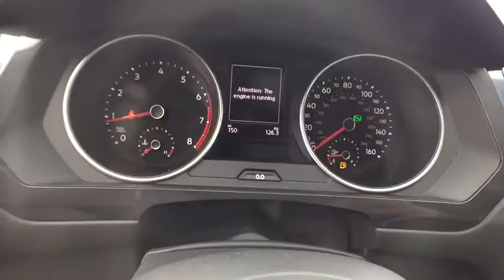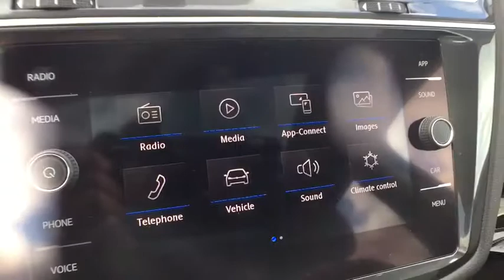2019 Volkswagen Tiguan Bloomfield Hills, West Bloomfield, Novi, Northville, Farmington Hills, MI H81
Silk Blue Metallic New 2019 Volkswagen Tiguan available in Farmington Hills, Michigan at Suburban Imports Farmington Hills. Servicing the Bloomfield Hills, West Bloomfield, Novi, Northville, MI area.
2019 Volkswagen Tiguan 2.0T SE - Stock#: H819751 - VIN#: 3VV2B7AX9KM194228

Silk Blue Metallic 2019 Volkswagen Tiguan 2.0T SE 4Motion AWD 8-Speed Automatic with Tiptronic 2.0L TSI DOHCbrbrRecent Arrival! 21/29 City/Highway MPG